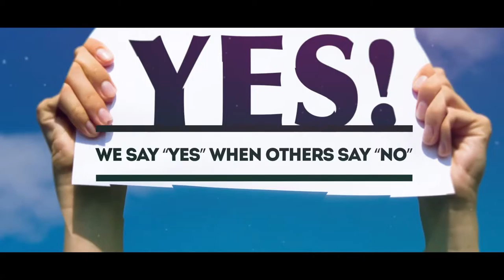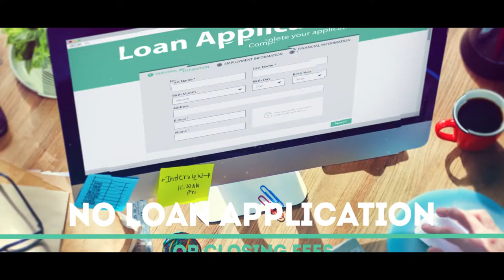Getting Bad Credit Business Loans Is Easy Witn Merchant Advisors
Are you struggling with bad credit? Tired of lenders saying "no" due to bad credit history? Getting money for your business is easy with Merchant Advisors. We say “yes” when others say “no”. Getting money with bad credit has become impossible. There is high turnaround time, high loan rates and shorter repayment terms. But we make it possible without prefect credit. We count on your business performance not on your credit score. The best thing about our bad credit loans is that you don't have to provide any type of collateral. Free online application without upfront fee. Minimal credit checks just to make sure you’re human. Smooth borrowing and repayment process. We don’t need a business plan to get you a loan. No strings attached and multiple small businesses, unsecured loans, and multiple credit options. No collateral required. No loan application or closing fees. Well organized and 24/7 customer support. Helps you establish a positive credit history personally and through our business. Get cash approvals within hours & your credit back on track. Apply now in minutes. See how much your business qualifies